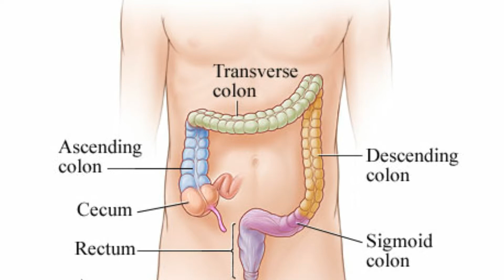(আই. বি. এস.) ইরিট্যাবেল বাওয়েল সিনড্রম ও হোমিওপ্যাথি | (I.B.S.) IRRITABLE BOWEL SYNDROME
যেকোন রোগের কমপ্লিট ট্রিটমেন্টের জন্য নীচে দেওয়া নম্বরে যোগাযোগ করুন (কনসাল্টাসান ফিস ২০০ টাকা)

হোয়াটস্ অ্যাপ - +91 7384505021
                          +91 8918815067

এই নম্বরে কল করবেন শুধু ট্রিটমেন্টের জন্য, ইউ টিউব সম্পর্কিত কোন তথ্য জানতে হোয়াটস্ অ্যাপ এ SMS করবেন।

এই চ্যানেলে আপনার জন্য আরও যে ভিডিও গুলি রয়েছে সেগুলির লিঙ্ক নীচে দেওয়া আছে -

আরও অন্যান্য ভিডিও দেখতে চ্যানেলের ভিতরে যান।